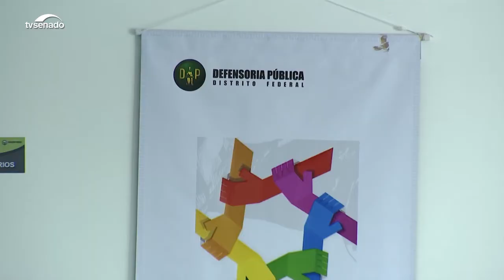Judicialização na saúde decorre do não cumprimento de obrigações pelo Estado, dizem defensores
Este vídeo é parte do Especial Cidadania, publicado pela Agência Senado, sobre a judicialização no SUS.

Defensores públicos atribuem o volume de ações judiciais na área da saúde ao não cumprimento de obrigações constitucionais pelo Estado.